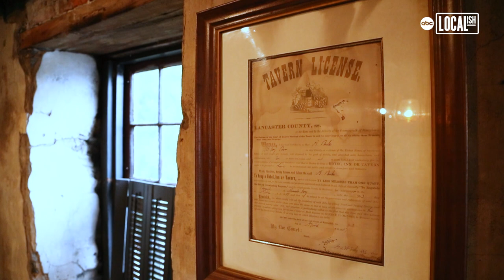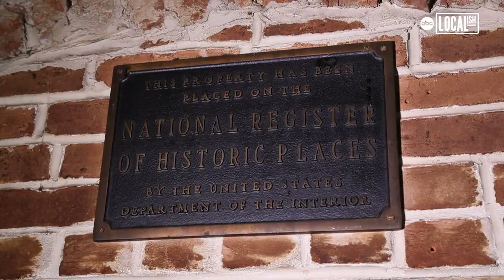This Hotel and Restaurant is also a Museum!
Built in 1859, Bube’s Brewery is the oldest intact lager brewery in the U.S.  Adjoining a Victorian hotel, the brewery is currently a living-breathing museum, with three unique dining options, including live dinner theater.  Current owner, Samuel Allen, is passionate about honoring the brewery’s history all while making it a destination for a distinctive food and drink experience.  Allen is not just the owner, you can often spot him acting in Bube’s dinner theater experiences.

The Victorian hotel offers nine different hotel rooms, each with its own distinctive theme.  Choose from the Jungle Room, the Dark Princess, Arabian Nights, and more.  But be forewarned, many tenants and staffers will tell you the hotel is haunted.  In 2012, Bube’s was featured on the Travel Channel® show Ghost Hunters.

Bube’s offers many dining experiences, headline by The Catacombs.  You will descend 43 feet into the stone-lined vaults of the original brewery for an upscale menu of traditional and gourmet favorites.  The Bottling Works is located in the original bottling plant of the brewery, and includes and outdoor biergartan.   Bube’s also offers live dinner experiences.  Choose from Murder Mystery dining in the hotel restaurant or a themed theatrical feast in the catacombs.

If paranormal activity is your game, Bube’s is a bucket list destination.  The staff offers ghost tours year round, and they encourage you to keep your cameras rolling as what you see and hear may test your beliefs!